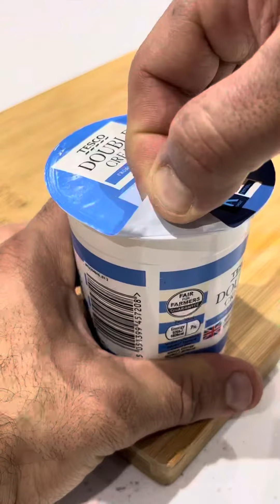HOW TO MAKE DELICIOUS SOFT VANILLA ROLLS CAKE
Ingredients:
6-7 eggs
6-7 tablespoons flour
6-7 tablespoons sugar
3 tablespoons hot water